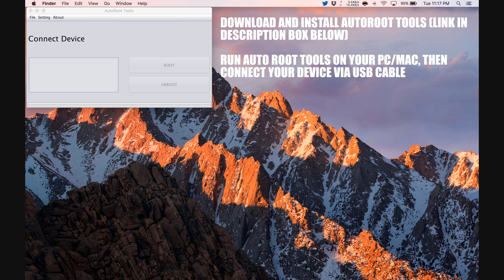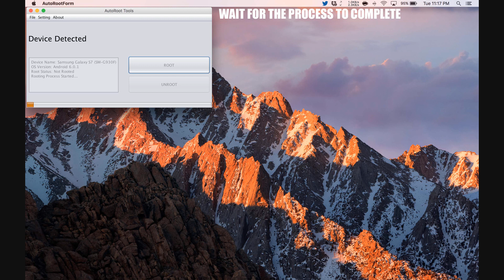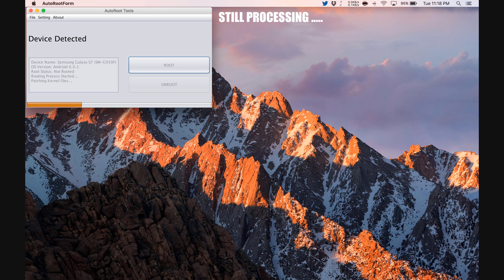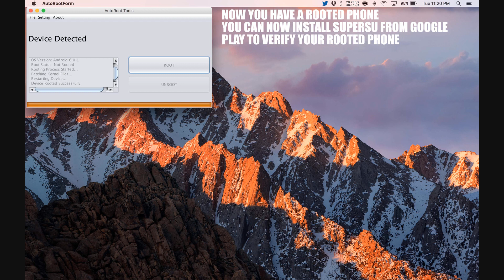How To Root LG G5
Step by Step tutorial on how to How To Root LG G5.